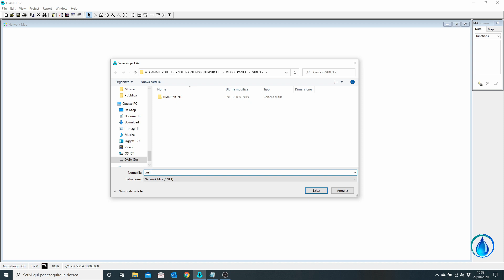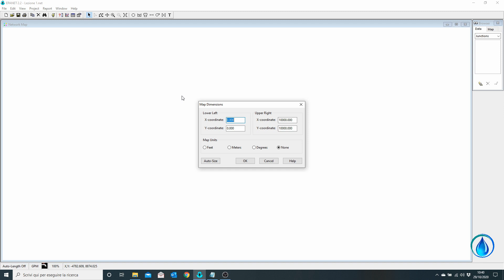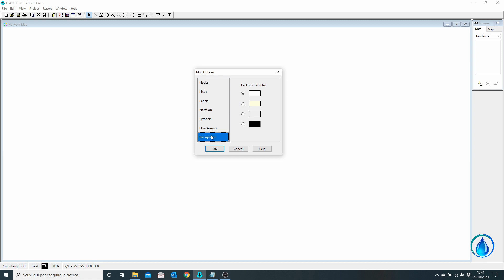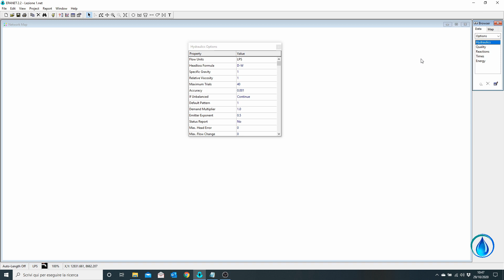TUTORIAL EPANET - Lezione 1 - Nuovo progetto e impostazioni iniziali [SUB - ENG]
In questo video mostro come creare un nuovo progetto EPANET, come impostare le unita di misura, le equazioni delle perdite di carico e altre impostazioni utili ai fini della modellazione idraulica.